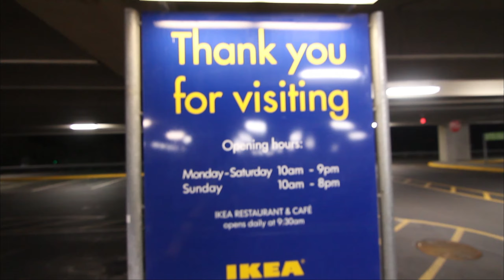first rip in a parking garage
not the most impressive but man it was fucking fun!